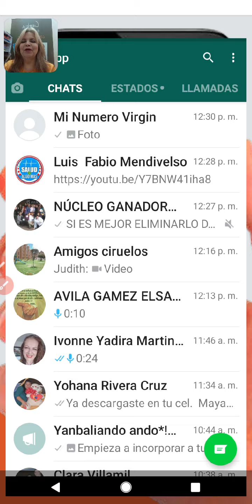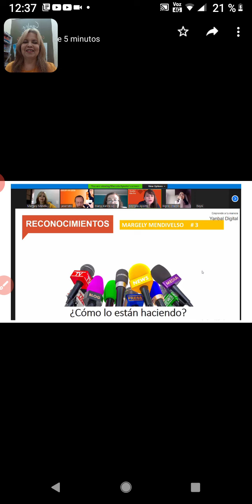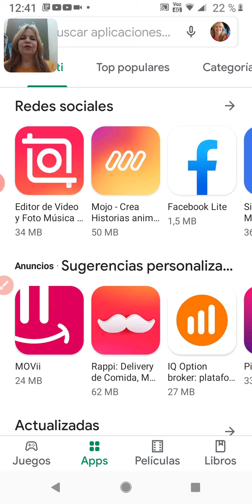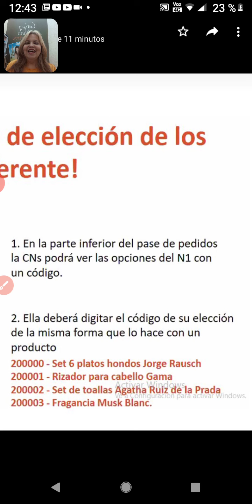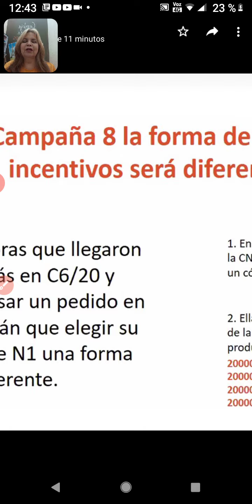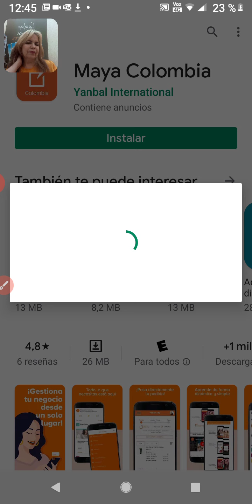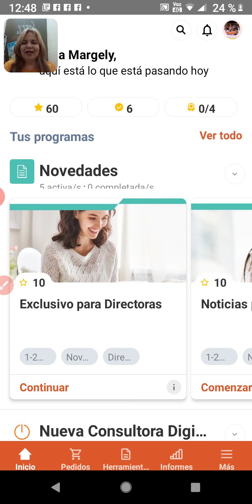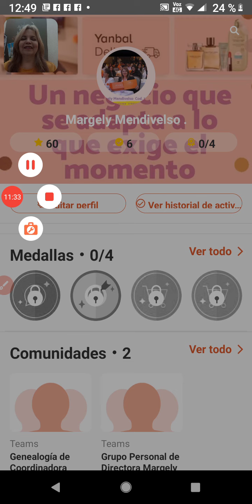23 de julio de 2020